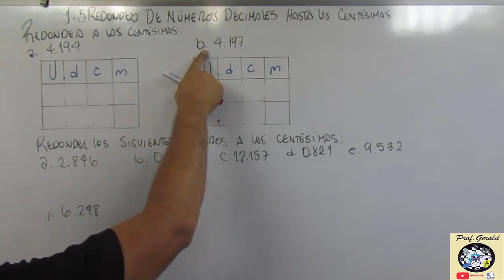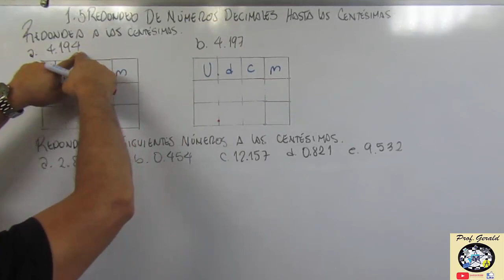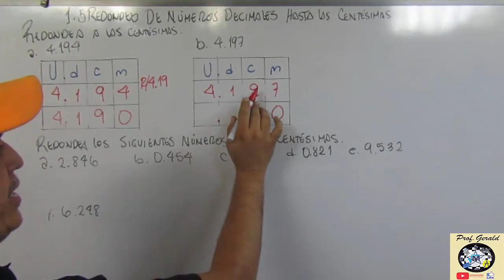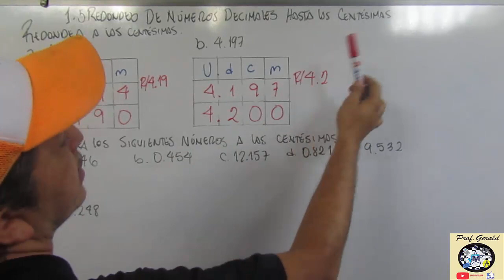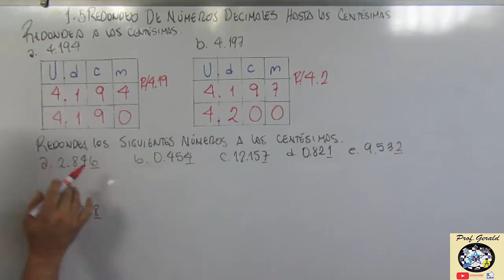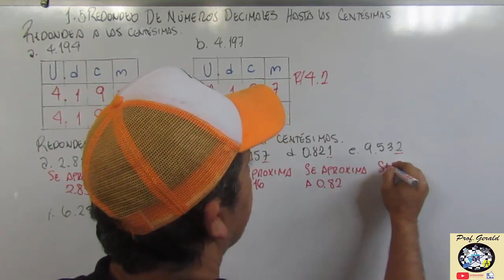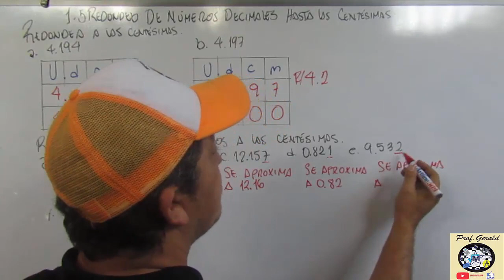1.5 REDONDEO DE NUMEROS DECIMALES HASTA LAS CENTESIMAS 4º GRADO